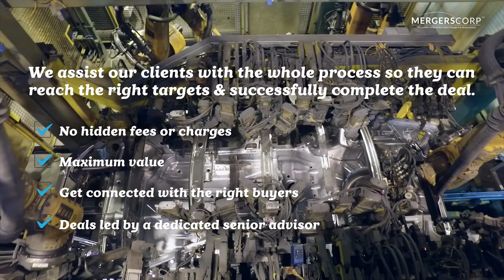How to sell a Industrial Business? [ Commercial ]